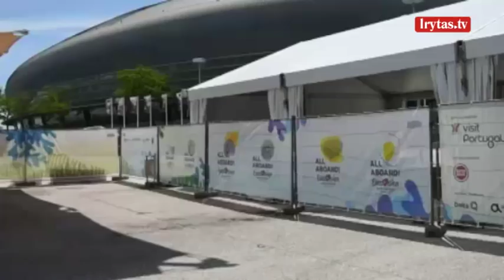Nustebsite sužinoję, kokią vietą „Eurovizijoje“ spėja Ievai Zasimauskaitei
Antradienio vakarą „Euroviziją“ stebintys lietuviai šventė – mūsų šalies atstovė Ieva Zasimauskaitė įveikė pirmojo pusfinalio barjerą. Tačiau, jei tikėsime lažybininkų prognozėmis, finale Lietuvos dainos „When We're Old“ gerbėjų gali laukti dar didesnis džiaugsmas.